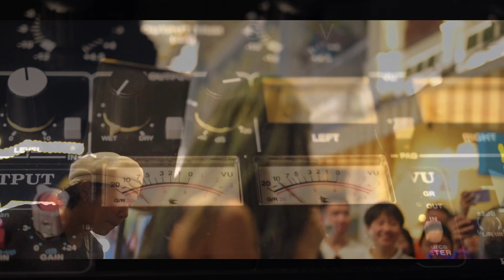talented 13 year old musician 🎤🎸🎶❤️😍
queenonstreet super star in thailand Queen on Street